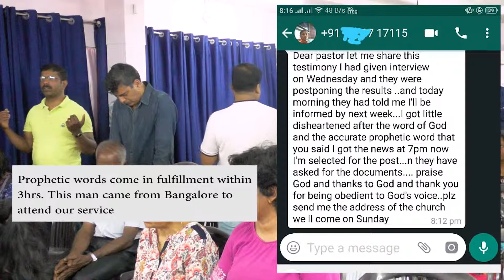"Prophecy Fulfilled within 3hrs" | Prophet Vernul Sequeira